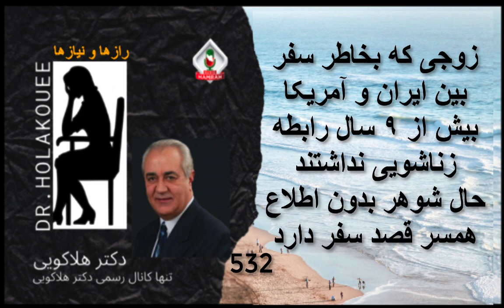زوجی که بخاطر سفر بین ایران و آمریکا بیش از ۹ سال رابطه زناشویی نداشتند